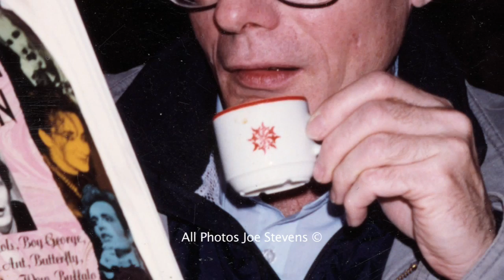Joe Stevens - The Movie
Joe Stevens was a rockstar photography through the formative years of rock & roll history. He's got a lot of really great stories.